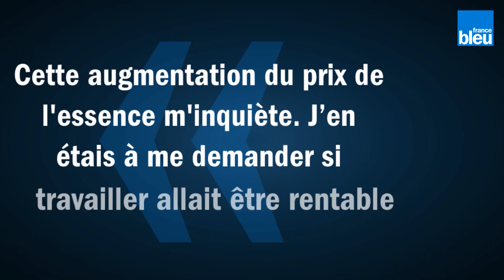Prix du carburant : pour faire des économies, il vient au travail à cheval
En Haute-Loire, un habitant de Lapte, Louis Geneix, a décidé de se rendre au travail à cheval depuis que le prix des carburants a augmenté. Il espère faire des économies.